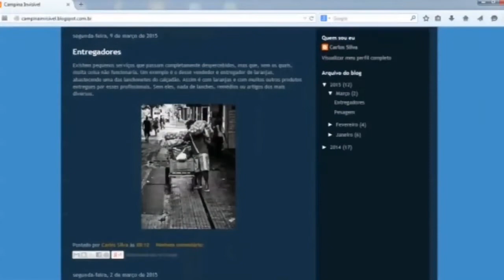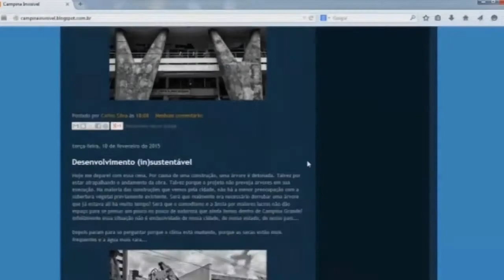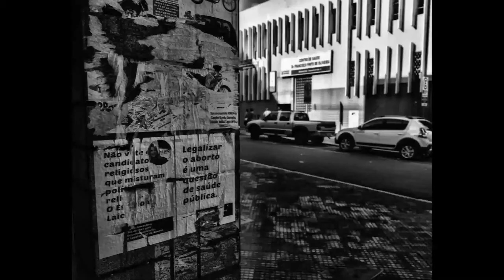Projeto Campina Invisível